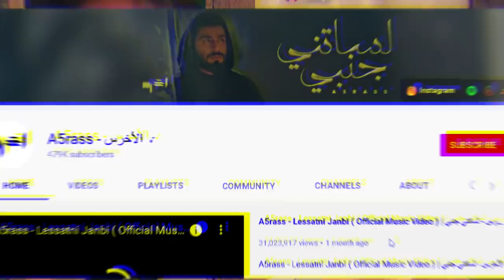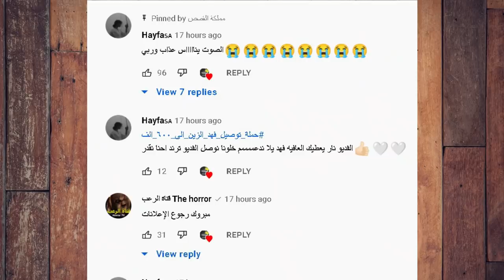عاجل قمر الطائي تفضح نور مار تزوج وتتصالح مع يارا مار وليش مراح تسوي حفلة عيد ميلادها ولادة شهد !!؟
انس _واصالة
اصالة المالح
Music anasala
Alwan tube
Related
مملكة القصص
Related
Mo Vlogs
Ahmad Aburob
هلكني المرض !!
جول مان
اغنية طول ما احنا سوا //اصالة :انس
Eman Jaf
❤💙اصالة مالح - طول ما احنا سوا
GreenMoon